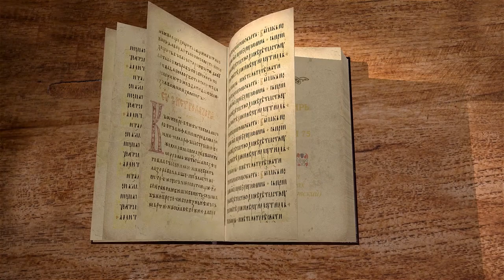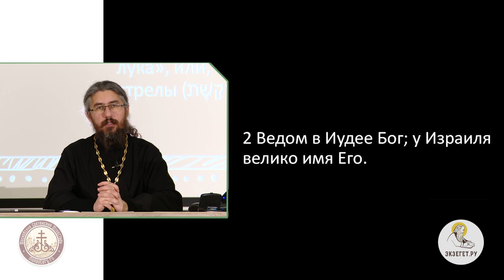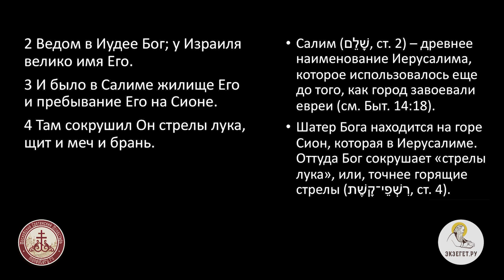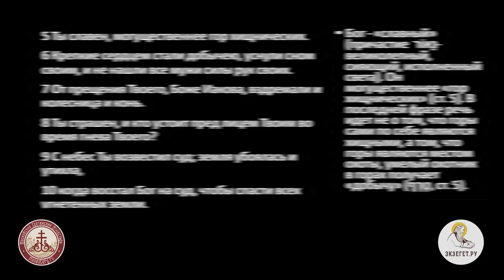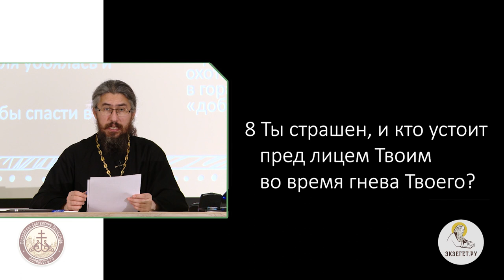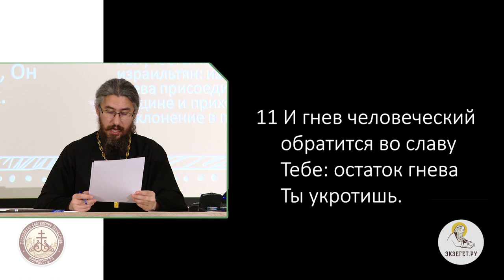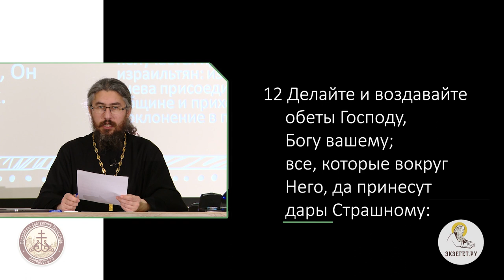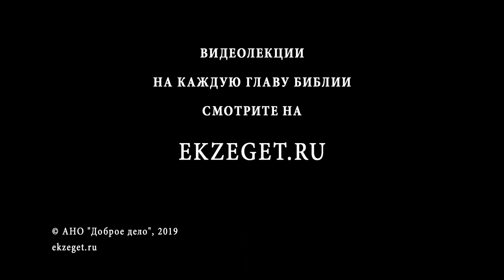Псалтирь. Псалом 75. Иеромонах Ириней (Пиковский). Ветхий Завет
Из псалма становится понятно, что Господь принял молитву богоизбранного народа, и вражеская армия, угрожающая евреем, была уничтожена.
Псалмопевец провозглашает, что всему Израилю стал известен Господь, сокрушивший до зубов вооруженных врагов. Салим – древнее название священного Иерусалима.
Армия врага, крепкая, сильная и решительная была разбита. Автор псалма подчеркивает, что когда Богу угодно, Он может сделать врагов очень слабыми и уязвимыми, и они уснут "сном грешника".